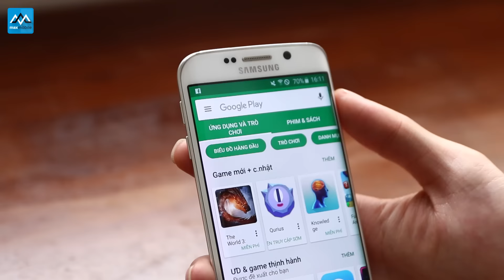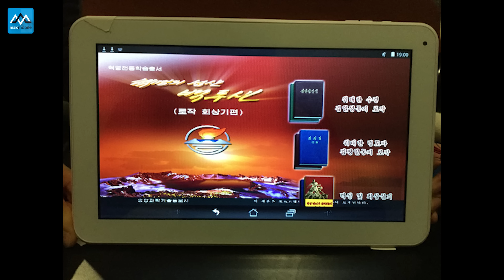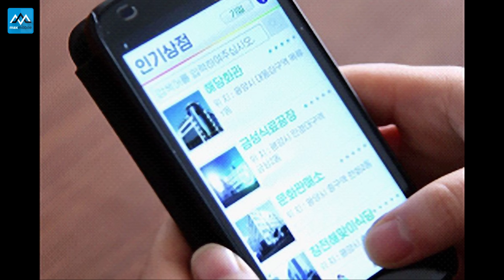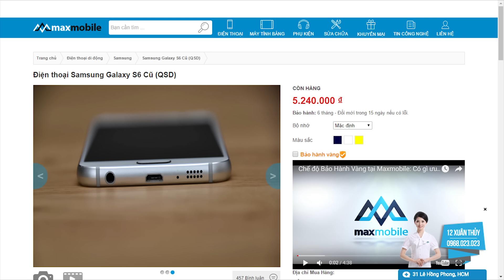7 điều lạ lùng khi muốn sử dụng điện thoại ở Triều Tiên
Triều Tiên là một đất nước rất kín tiếng với thế giới xung quanh và gần như bị cô lập, vậy các bạn có thắc mắc rằng, người triều tiên sẽ sử dụng điện thoại ra sao không? Video này sẽ cho các bạn biết 7 điều lạ lùng khi muốn sử dụng điện thoại ở Triều Tiên.

►Hệ thống showroom Maxmobile:
Thời gian mở cửa: 8h - 21h tất cả các ngày trong tuần

» Showroom 1: số 12  Xuân Thủy, Cầu Giấy, Hà Nội